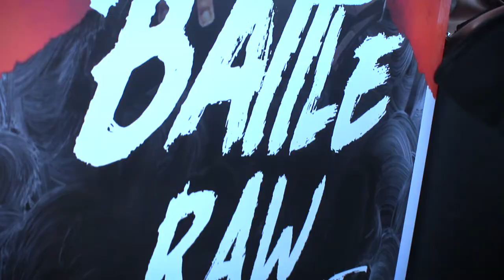BATTLERAW 2019 IS BACK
🚨BATTLE RAW CONCEPT 2019 🚨

du 19 au 21 avril, voici les catégories et les qualifications prévus :
▶️ VENDREDI : 1vs1 break 8 guests & 8 places en qualifications à prendre le jour même.
▶️ SAMEDI : 3vs3 break, 1vs1 Kids & 1vs1 foot freestyle 4 guests & 4 places en qualifications à prendre le jour même par catégories.
▶️ DIMANCHE : Crew vs CREW 8 places en qualifications à prendre le jour même.

Les inscriptions sont ouverts à tous bboy and bgirl and kids sur la page du battle raw.
on vous prépare un très gros week-end